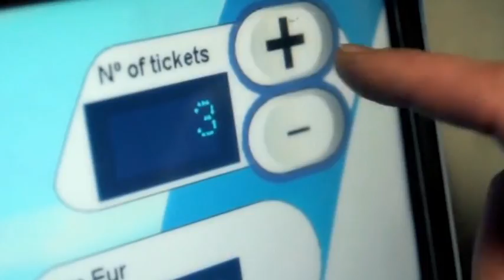Faltan pocas horas para saber si habrá 'Madrid 2020'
Pocas horas faltan para que se conozca cuál será la sede de los Juegos Olímpicos en 2020. Madrid, Tokio y Estambul son las ciudades finalistas para albergar el acontecimiento y esta noche todos los ojos estarán puestos en Buenos Aires, desde donde se dará a conocer la decisión.